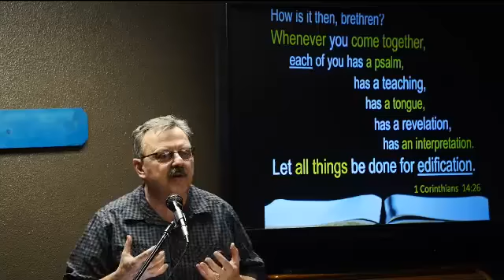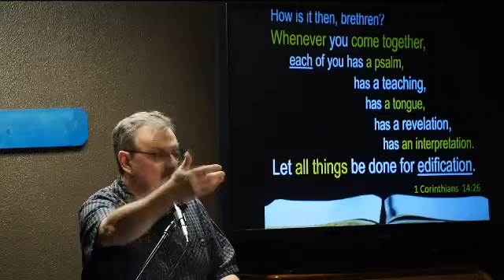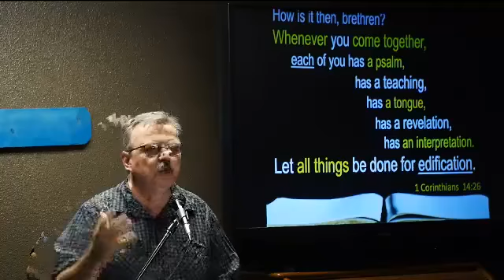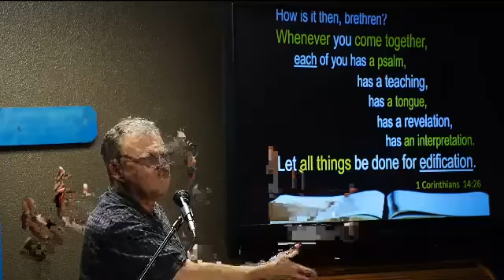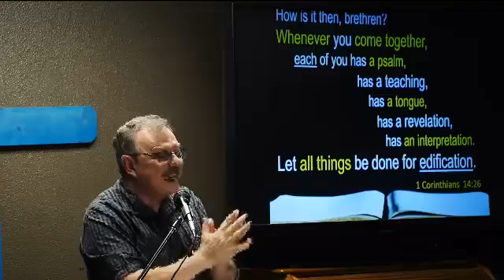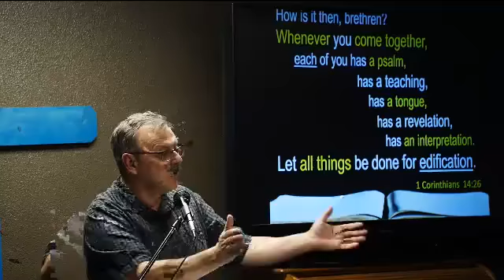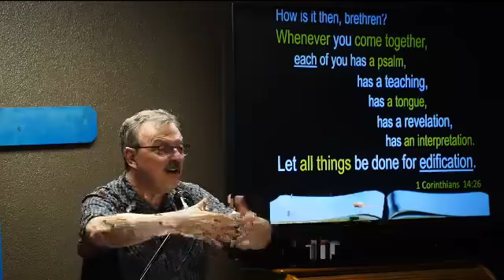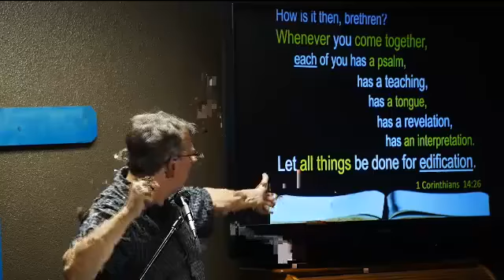A Slice of Life on a Sunday Night in 2014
Reflection upon "the church bein' the church".